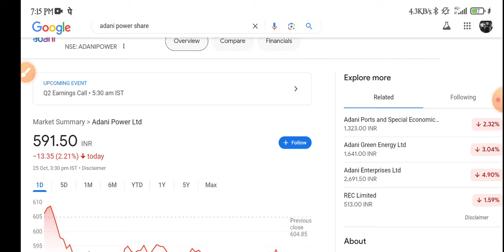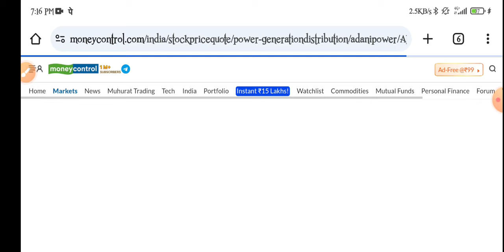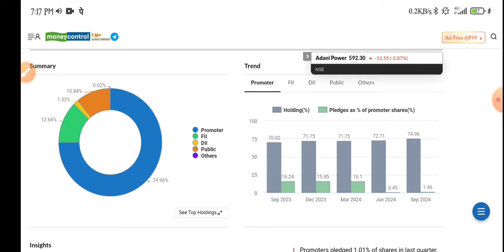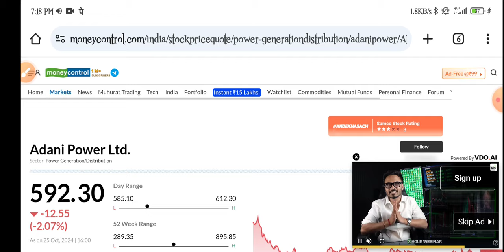Adani Power Share Latest News | Adani Power Share Q2 Results Update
topic covers:-

1 -  adani power share future
2 -  adani power latest
3 -  adani power latest news
4 -  adani power latest news today
5 -  adani power latest news hindi
6 -  adani power latest share news
7 -  adani power latest stock news
8 -  adani power latest update
9 -  adani power latest news share market
10- adani power stock
11- adani power stock news
12- adani power stock
13- adani power stock Q2 result
14- adani power stock analysis
16- adani power stock latest news today
17- adani power stock latest news
18- adani power stock analysis today
19- adani power stock news in hindi

thankyou